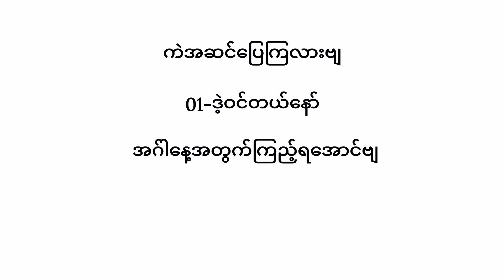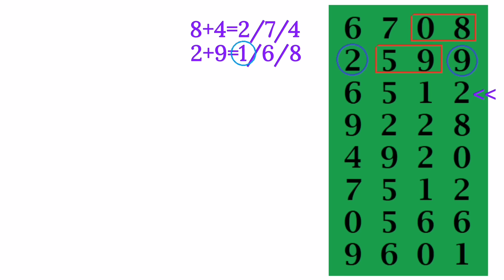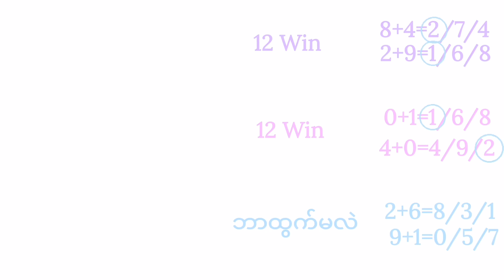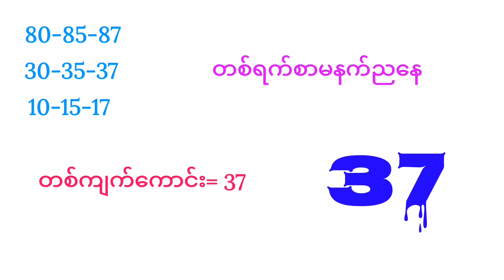2d-01 လိုဒဲ့ဆက်အောင်မဲ့ အင်္ဂါနေ့ တစ်ကျက်ကောင်းဗျင်းဗျာ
2d-01 လိုဒဲ့ဆက်အောင်မဲ့ အင်္ဂါနေ့ တစ်ကျက်ကောင်းဗျင်းဗျာ